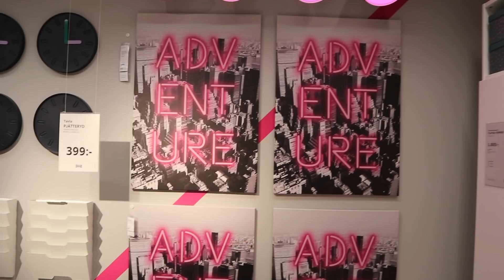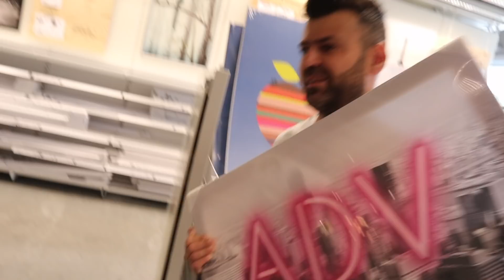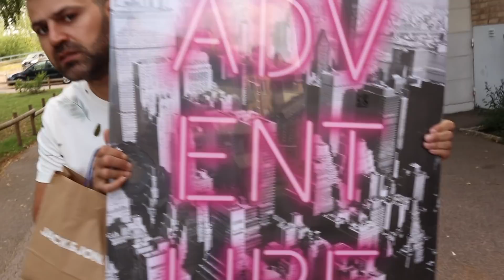تحضيرات العيد !! اخترنا لبس العيد لا بعض 🎉|| سيامند و شهد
مرحبا !!
رجعنالكم ب فيديو جديد ان شاء الله يا رب يعجبكم || تحضيرات عيد الآضحى !! مشتريات العيد 🎉|| سيامند وشهد | شهد وسيامند | عيلة سيامند وشهد | سيامند مصطفى | شهد | قبل لا تشوفو الفيديو لا تنسو ا تشتركوا بلقناة وتفعلوا الجرس التنبيهات🔔 حتى يوصلكم كل جديد منحبكم ♥️♥️♥️.

siamand.mustafa
shahad_alqaysii